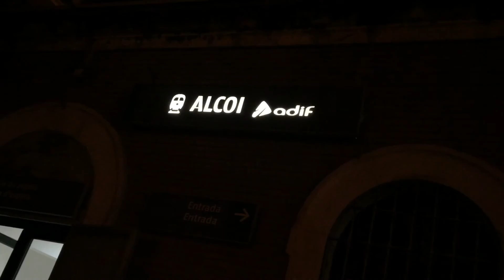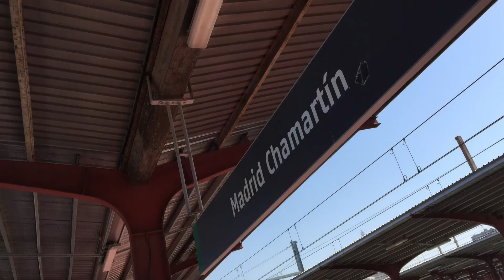Viaje en tren Alcoy, Valencia, Madrid, Salamanca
Viaje en tren el 11 de agosto de 2015 en diferentes trenes, regional, ave y media distancia. Pasando por diferentes poblaciones.